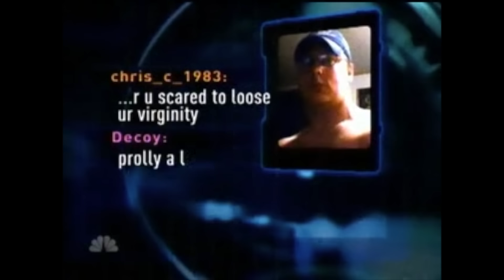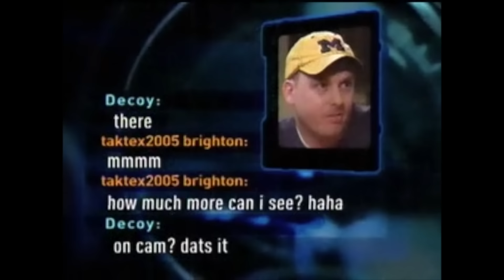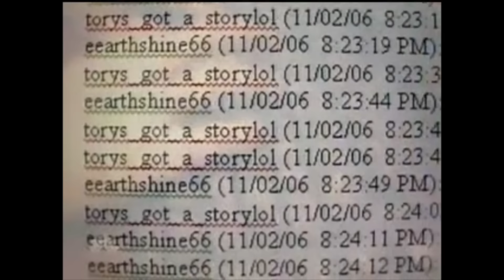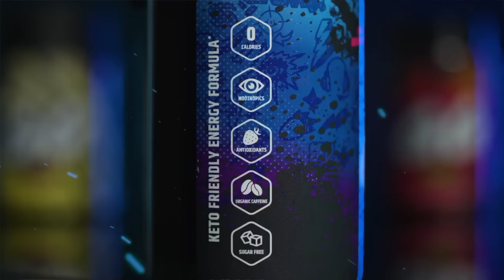This Predator's Fate Led To Cancellation.. (To Catch A Predator | The Finale)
In The Finale, we jump into the second half of the Murphy, Texas investigation from To Catch A Predator with Chris Hansen!